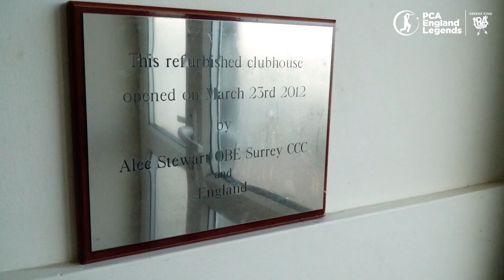Brown Awards Banstead CC £2,000 Prize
After being voted the 2023 Greene King PCA England Legends Player of the Summer, Ali Brown has donated prize money to a club close to his heart.

Find out more: [insert link]